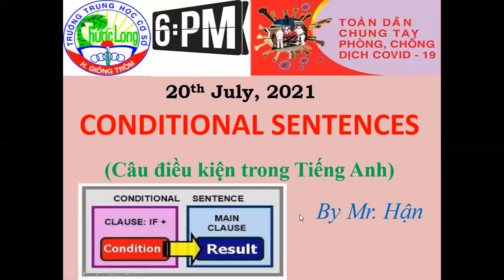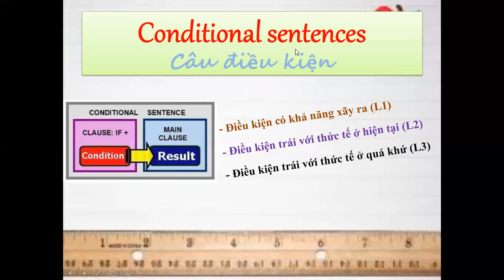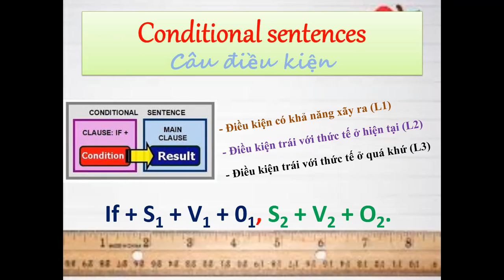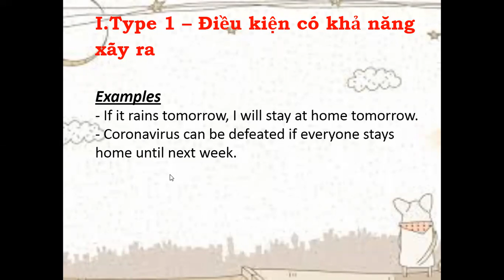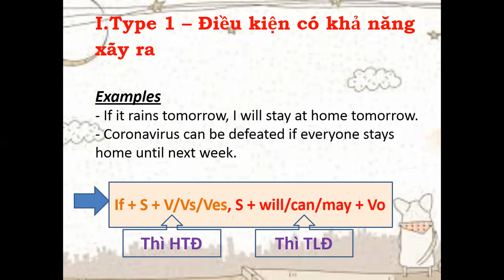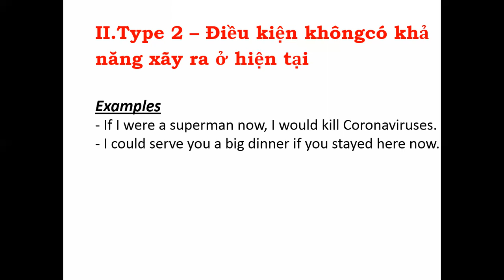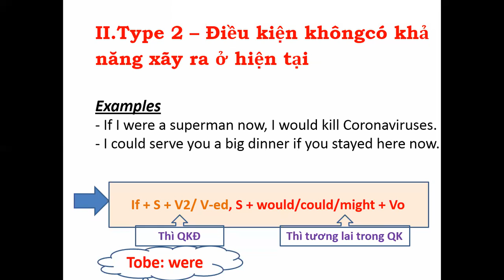(#2) Phần I - Conditional Sentences (Câu điều kiện trong Tiếng Anh)_ Series ôn tập thi vào lớp 10